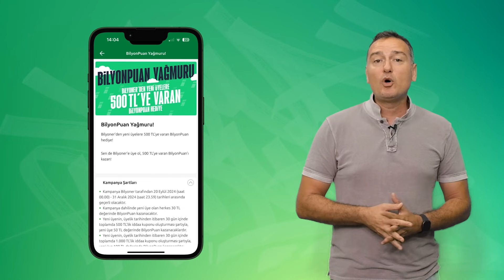Yunus, Kerem gibi çalışırsa Avrupai bir isim olabilir | Önder Özen | Modern Futbol #3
Önder Özen, MODERN FUTBOL'da Galatasaray'da Okan Buruk'un oyun planları arasında olan 3-4-1-2 sistemini ve Yunus Akgün'ü değerlendirdi.

- Okan Buruk'un planladığı 3-4-1-2 sistemi Galatasaray'a ne katar?
- Yunus Akgün'ün yükselen performansı, Kerem Aktürkoğlu'nun yerini doldurur mu?